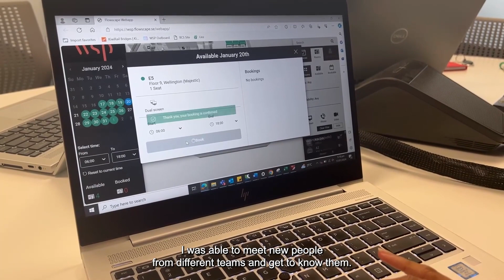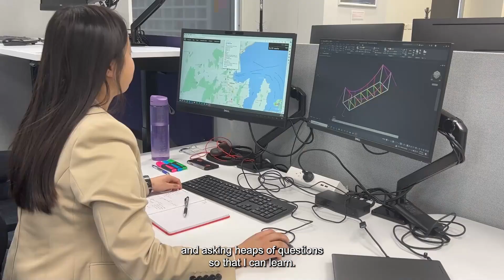Life as a WSP Intern - Wellington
Curious about the life of an engineering intern? Search no more! Our exceptional interns in Wellington have captured and shared the essence of their daily experiences just for you.